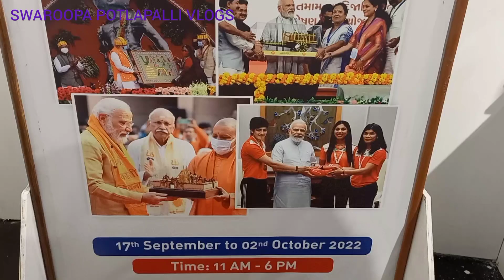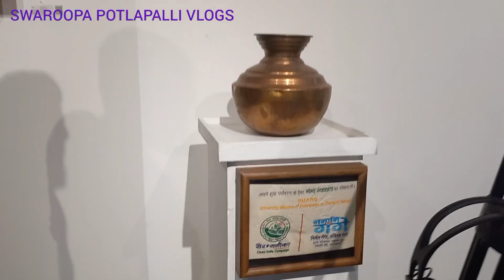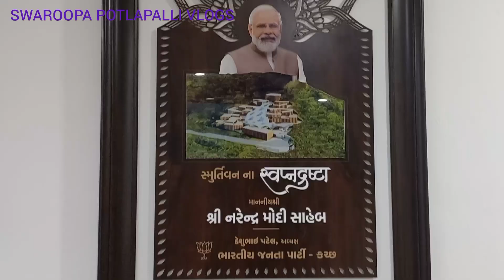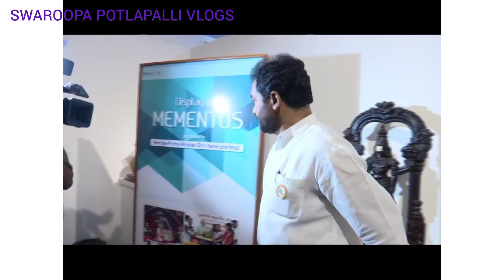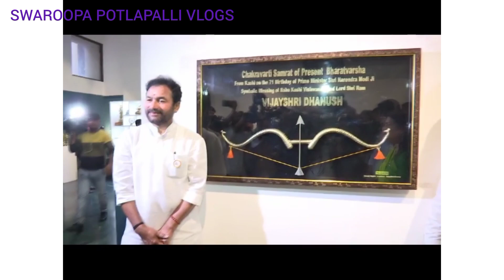ప్రధాని కానుకలు మన ఇంట్లో ఉంటే